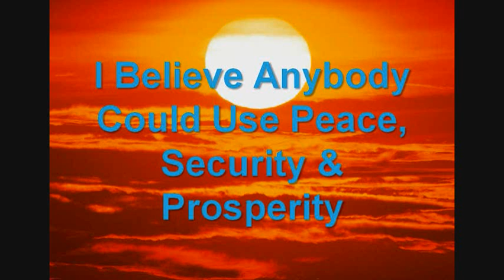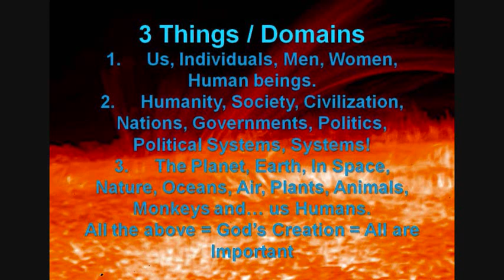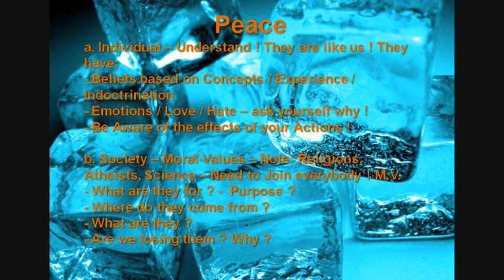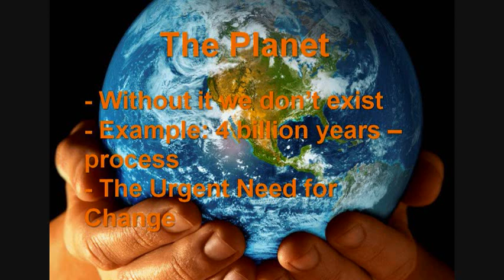Peace Security and Prosperity Winning Proposal Individuals Humanity Society Civilization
Peace Security and Prosperity Winning Proposal Individuals Men Women Human beings Humanity Society Civilization Nations Governments Politics Political Systems The Planet Earth Space Nature Oceans Air Atmosphere Plants Animals Monkeys God Creation Beliefs based on Concepts Experience Indoctrination Emotions Love Hate Effects Actions Moral Values Religions Atheists Science Customs Traditions Bible Process Photosynthesis Intimidation Strong Army Advanced Technology Slavery Classes British Empire

Hello Youtube,

Could You Use - Peace, Security & Prosperity?
I believe anybody could...
In this speech I will explain how you could Body
Main point -- 3 Things / Domains to consider... Several names for each
Us as Individuals. Men, Women, Human beings.
Humanity, Society, Civilization, - Includes Nations, Governments, Politics, Political Systems... Systems!
The Planet -- Earth, in Space -- Nature, Oceans, Air, Plants, Animals, Monkeys and... us Humans.
All the above = God's Creation = All Important

Peace: World Peace - Peace and Quiet - Peace of Mind

Individual - Understand ! They are like us ! They have:
Beliefs based on Concepts / Experience / Indoctrination
Emotions / Love / Hate -- ask yourself why !
Be Aware of the effects of your Actions !

Society - Moral Values - Note: Religions, Atheists, Science - Need to Join everybody !
What are they for ? -  Purpose ?
Are we losing them ? Why ?
Need to be Re-Written ? Re-Enforced ?
Moral Values were Developed over thousands of years by wise people observing human behavior - thinking about solutions - resulting in Customs / Traditions / Bible

The Planet:
Without it we don't exist
Example: 4 billion years - process - Photosynthesis
The Urgent Need for Change

Security
By Intimidation - A strong army with advanced technology to protect you
By making friends
Which is easier? More durable? makes more sense?

Prosperity
We have been enjoying - Why?
Expressions: Slavery - The Class System - The British Empire
Obeying without question - Money is the source of all Evil - taking us back to Moral Values
Definition of Prosperity need Serious Re-Thinking
Prosperity for a Few by Abuse of others - Is it really Prosperity ? Is it durable ?

"There are a thousand hacking at the branches of evil to one who is striking at the root" - Thoreau, Henry David